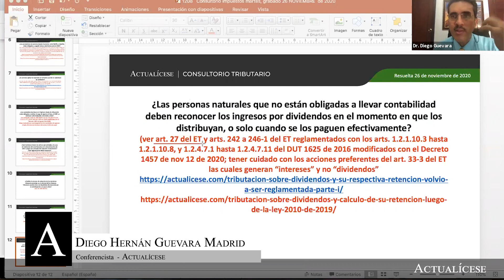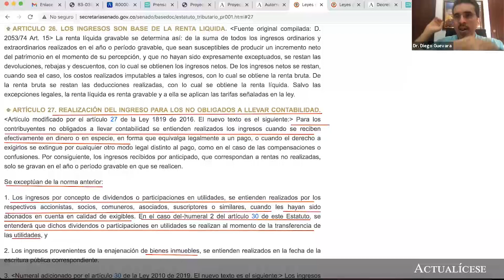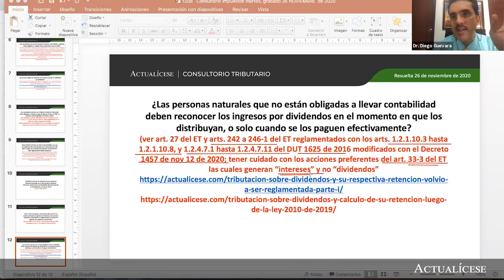Reconocimiento en el impuesto de renta de los dividendos obtenidos por las personas naturales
¿Las personas naturales que no están obligadas a llevar contabilidad deben reconocer los ingresos por dividendos en el momento en que los distribuyan, o solo cuando se los paguen efectivamente?

En este consultorio, el Dr. Diego Guevara, especialista en temas contables y tributarios, analiza, según lo establecido en el artículo 27 del Estatuto Tributario –ET– , si las personas que no se encuentran obligadas a llevar contabilidad deben reconocer los ingresos por dividendos en el momento en que los distribuyan o solo cuando se los paguen efectivamente, dividendos que deben ser sometidos a retención en la fuente en los términos de lo establecido entre los artículos 242  al 246-1  del ET.

Es importante precisar que la declaración de renta de una persona natural residente debe presentarse en el formulario 210 a través del sistema cedular conformado por estos tres elementos:
1. Cédula general.
2. Cédula de pensiones.
3. Cédula de dividendos y participaciones.

En Actualícese encontrarás de manera frecuente consultorios, tutoriales, charlas, webinars y tips, elaborados con los principales expertos del país en lo que concierne el tema de la declaración de renta de personas naturales.